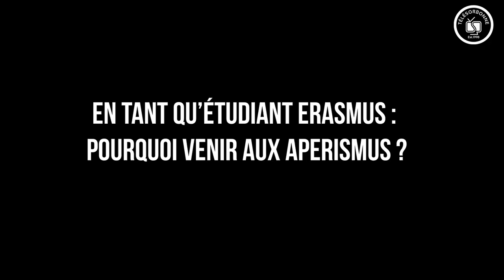APERISMUS #1 (SALSERO)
Rappelle toi, la TeamTS était présente à l'APERISMUS Caliente au Salsero ! Organisé par votre BDE International préféré, qui a réchauffé vos cœurs et ça s'est vu dans vos déhanchés 😏
On vous laisse les images, it's getting hot in here 💃💛📺
TéléSorbonne, média étudiant de Sorbonne Université.